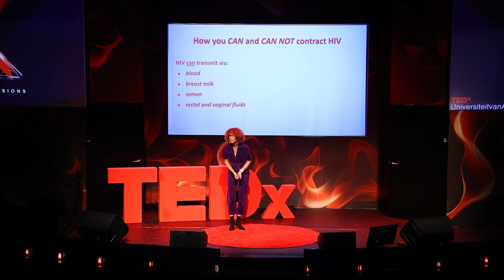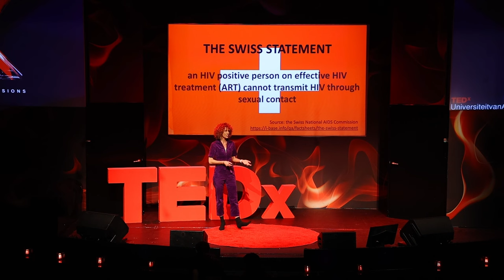HIV is treatable, but stigmatization kills! | Pauline Moret | TEDxUniversiteitVanAmsterdam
Pauline Moret’s mission is to educate people about HIV/AIDS and to help put and end to the stigmatization of people living with HIV.
She has been on this mission since 2006 when she was diagnosed with an acute hiv infection in hospital, much to her surprise at that time.
Her talk combines both her personal experience of living with hiv, and what it is like for anyone living with hiv nowadays. Pauline Moret was born in the Netherlands but has lived, studied and worked throughout Europe, the USA and in Asia. Fashion management and communication were her main expertise until she decided to deepen her practice and teaching of yoga and meditation.
She works as a yoga & chi kung teacher, freelance model, promoter, fashion consultant and documentary maker.
Pauline Moret’s mission is to educate people about HIV/AIDS and to help put an end to the stigmatization of people living with HIV. This talk was given at a TEDx event using the TED conference format but independently organized by a local community.